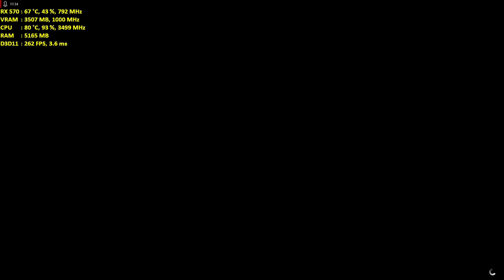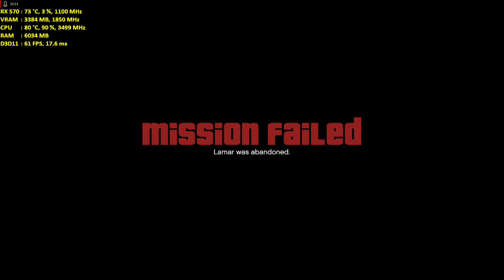GTA V I i5-4590 I RX 570 4GB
Quẩy đê!!!

My Specs:
CPU : Intel® Core™ i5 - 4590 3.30 GHz
GPU : HIS RX 570 4GB GDDR5
RAM : 8GB DDR3 1600mhz
HDD : Seagate 250GB 7200rpm
SSD: KingSpec 64GB SATA III
Motherboard : ASRock H81M-VG4 R2.0
PSU:EVGA 500W 80Plus Bronze
OS : Windows 10 Pro (x64)